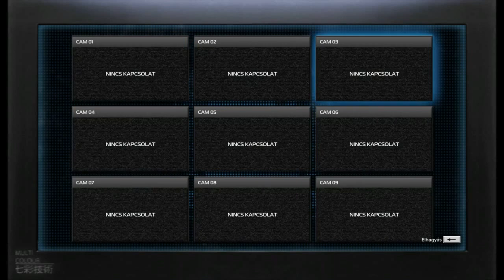Sleeping Dogs Végigjátszás/7 rész-Turista Amy lenni rossz helyen,ez nem a japán Gucci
A Sleeping Dogs e részében kamerát törünk fel (na nem úgy) és találkozunk egy turista lánnyal (nem szalámi) akivel elmegyünk a közeli harcművészeti clubba (nem night) és találkozunk a régi mesterünkel is!! Alohá!! Vagyis nem!!